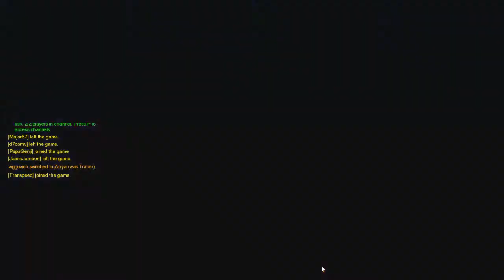lidt af vært